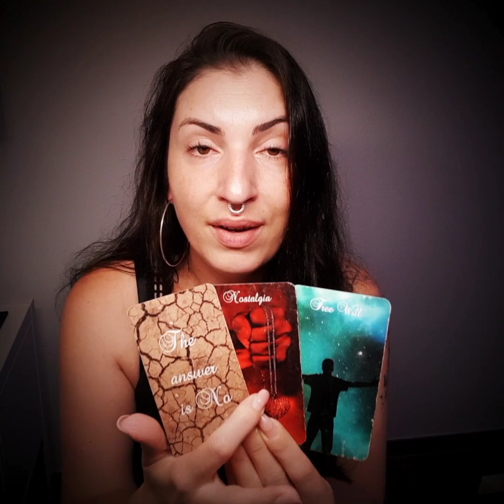Wie steht "er" zu dir und was hat "er" vor?? 💌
Jasmin

🃏 In diesem Video verwendete Karten:
Twin Flame Journey / Mystic Moon Oracles